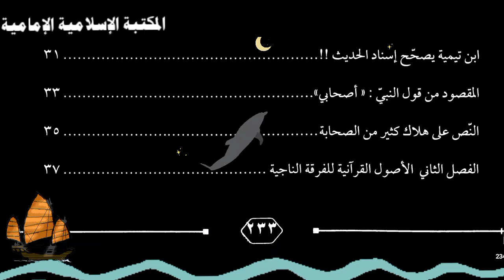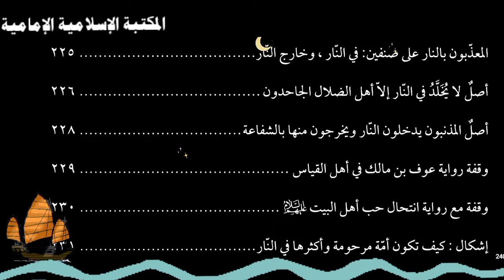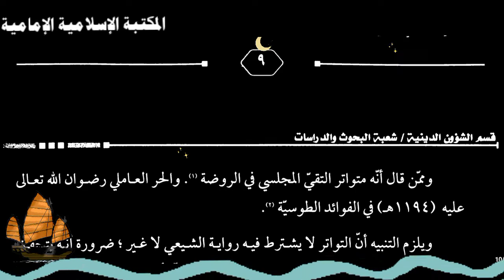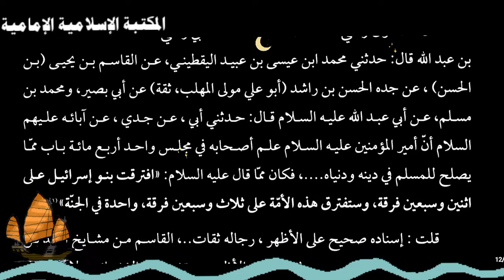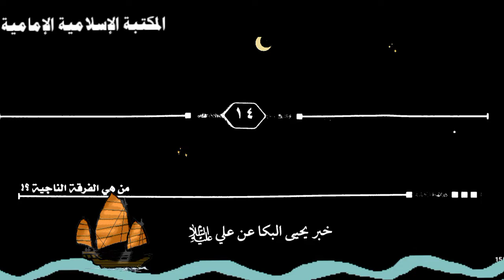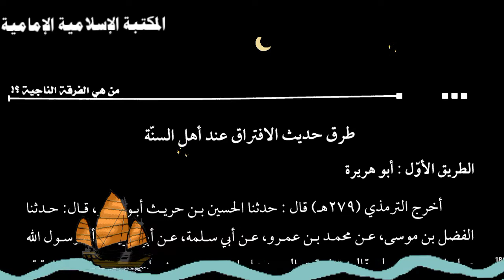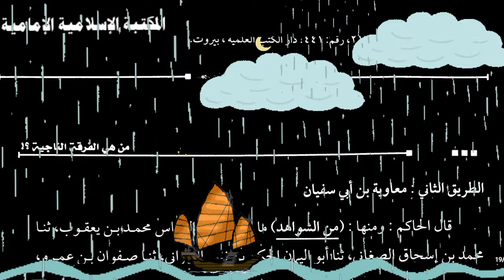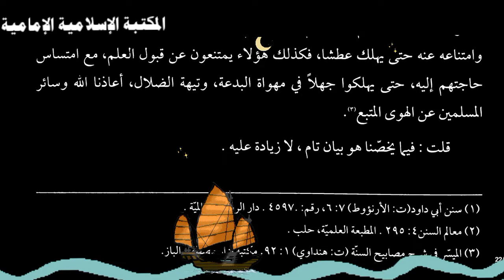تنزيل كتاب 📚من هي الفرقة الناجية؟ شرح حديث (ستفترق أمتي على ثلاث وسبعين فرقة) -الشيخ باسم الحلي.pdf⇩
للتنزيل 💾 صيغة pdf

التصنيف :  بحوث حديثية ، الحديث والرواية